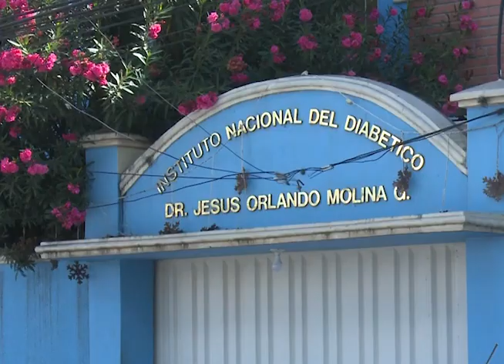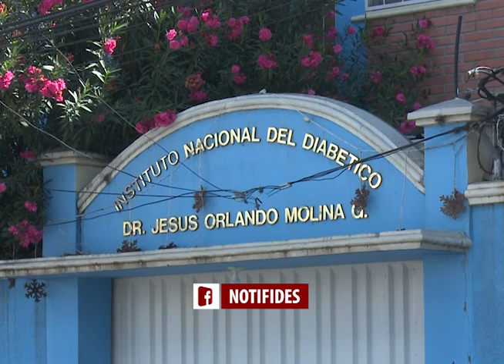El INADI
El Instituto Nacional del Diabético atiende alrededor de 20 mil pacientes y de este total, más de 4 mil dependen de insulina, un fármaco que ha estado agotado en los últimos meses, pero que según las autoridades de Salud, en la próxima semana, este problema será solventado.